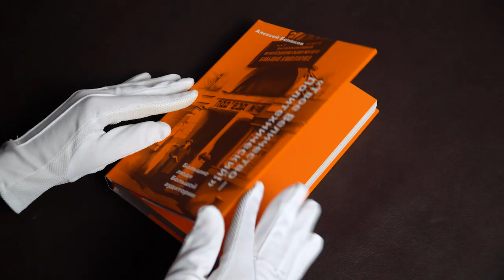«Твое Величество — Политехнический!»: Большие люди Большой аудитории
Политехнический музей, или, как его чаще называют, Политех, с самого своего появления стал не только одним из первых в мире научно-технических музеев, но и центром притяжения богемы, цвета русской литературной и художественной среды. Он выдержал весь громадный по своему размаху, тяжести и величию XX век, пережил «лихие 90-е», «жирные 2000-е», пока не совсем ясно какие именно 10-е годы XXI века, а в 20-е войдет посвежевшим и отреставрированным, стряхнувшим «пыль веков», но сохранившим свое лицо.

В Большой аудитории Политеха выступали Есенин, Блок, Ахматова, Бунин, Маяковский, Мандельштам, Чуковский, Цветаева, Булгаков, знаменитые шестидесятники Евтушенко, Ахмадулина, Окуджава, Вознесенский и многие другие мастодонты. Евтушенко до самой смерти отмечал на сцене Политеха свои дни рождения творческими вечерами.

В стенах Политеха бурлили нешуточные страсти: крутились громкие или тайные романы, плелись интриги и рождались легенды, начинающие литераторы становились звездами. Не зря поэт Андрей Вознесенский сказал: «Твое Величество — Политехнический!».